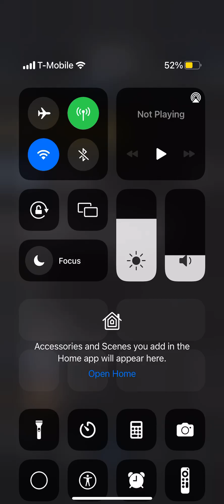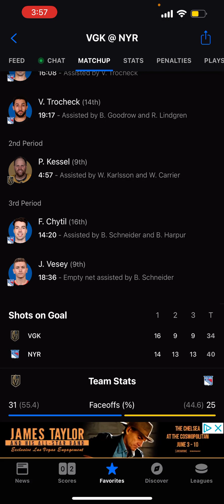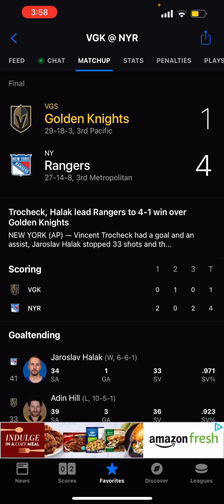Another three game losing skid. Golden Knights@Rangers NHL 2022-23 Game 50 Recap.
The golden knights go on another three game losing streak and have lost six of their last seven as they fall to the rangers 4-1.